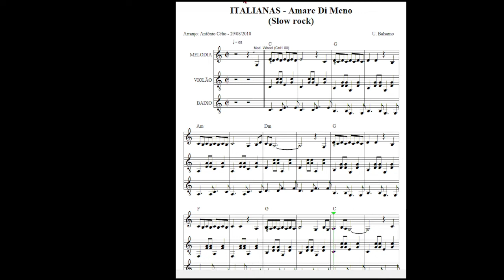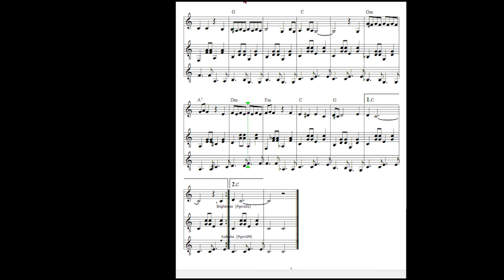Amare Di Meno